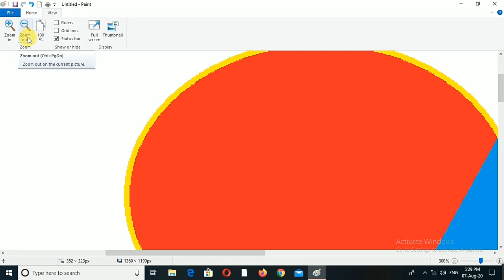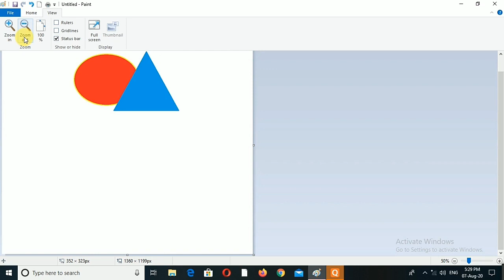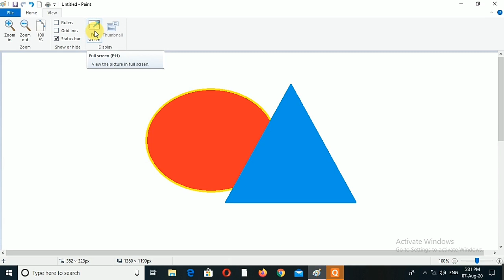How to use View Tab in MS Paint | Ms Paint Tutorial | View Tab in Hindi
hii freinds🤗
    In this Ms paint Video Tutorial you will learn View Tab. In View Tab yow will Know
    How to Zoom in - Ctrl + PgUp
    How to Zoom out - Ctrl + PgDn
    100%
    Ruler
    Gridlines
    Status Bar
    Full Screen

Microsoft Paint is an Application Program made by Microsoft. It allows people to create Pictures, Design, Logo, Cartoon. You can add text to images. The programs opens and saves files in JPEG, GIF, PNG, BMP, TIFF formats.